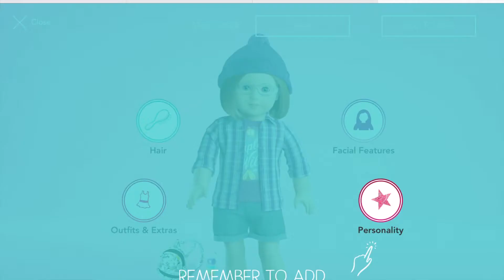Kits birthday- An AGSM Movie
Happy April it's kits birthday yay. But it's also on April fools day.
OH NO!

Sorry I spelled birthday like berthday it's a common mistake:)
summergirl 2009

p.s (8 months later) Sorry that the creating doll scene is long.